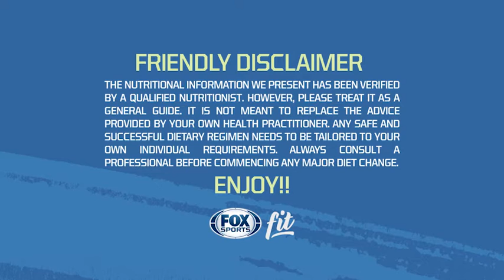FOX Sports FIT - Guilt Free Snacking with Sandra Riley Tang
Find out how Sandra, our FOX Sports Fit ambassador learns how to snack while maintaining your diet.

For all this and more tune in to FOX Sports FIT.